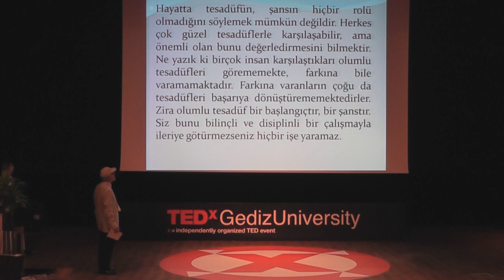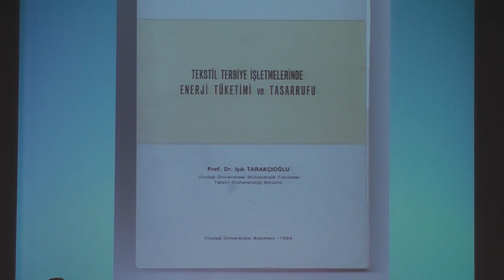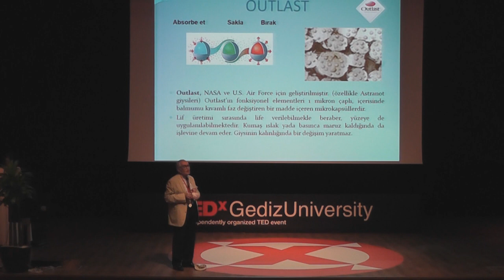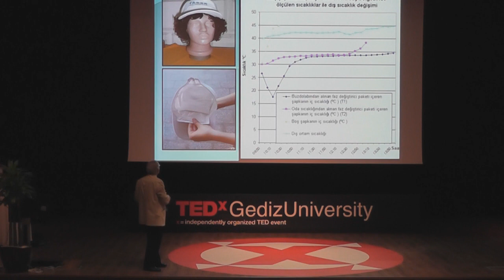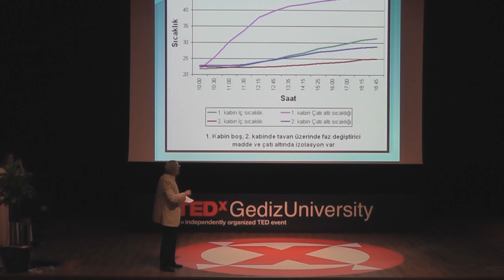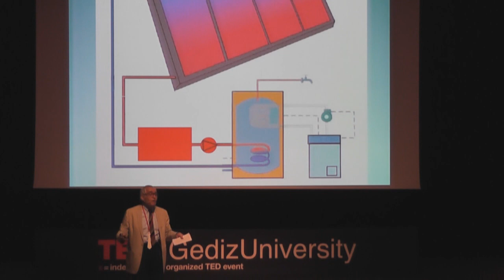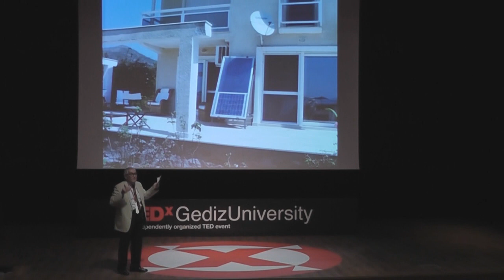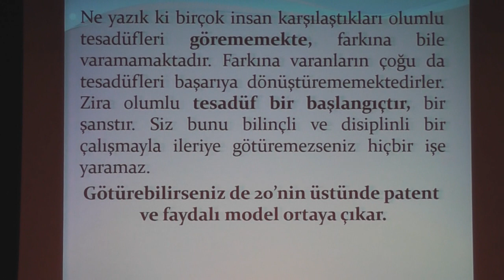Işık Tarakçıoğlu at TEDxGedizUniversity